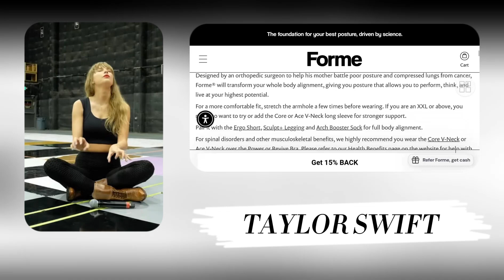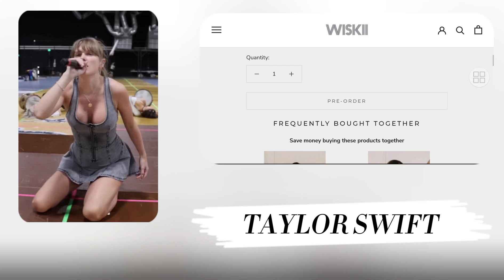Taylor Swift - I CAN Do it With A Broken Heart Fashion Review